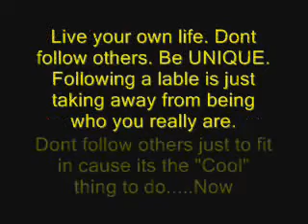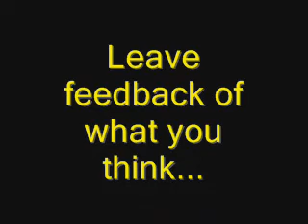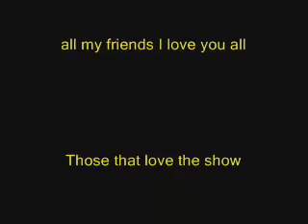Breathe...Ultras...Message...PLUR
My second ultras video. Messed up bad at one point missed a catch and the stick fell behind some boxes but i did some nice toss combos after it lol. Watch the beginging think about the message. PLUR y0 : P
If you like this be sure to check out for more videos and the DVD